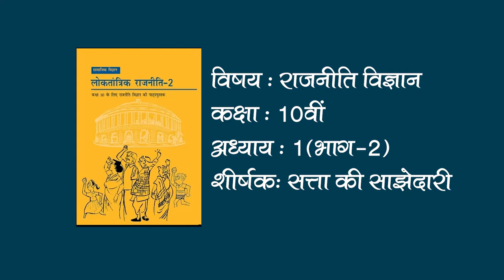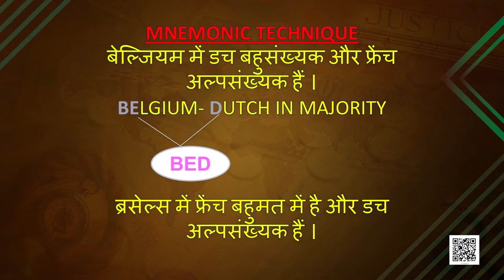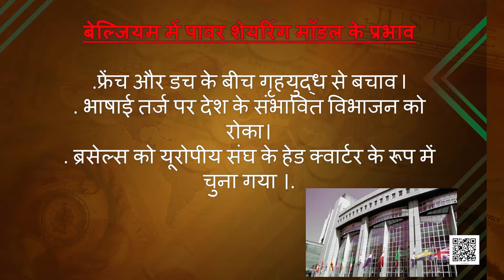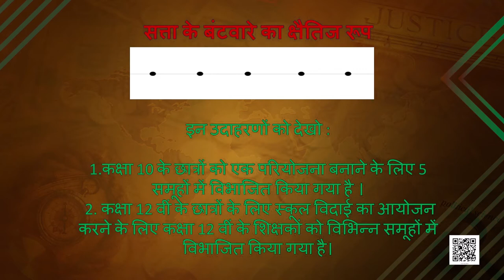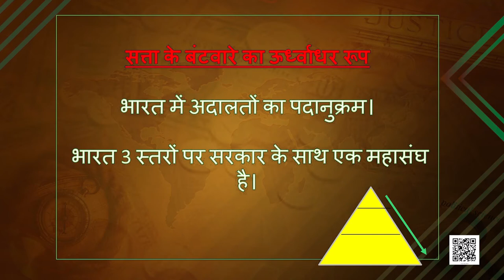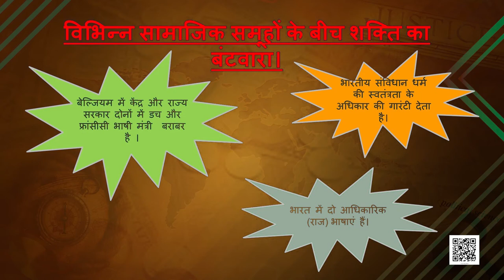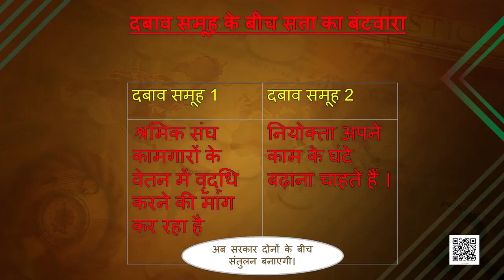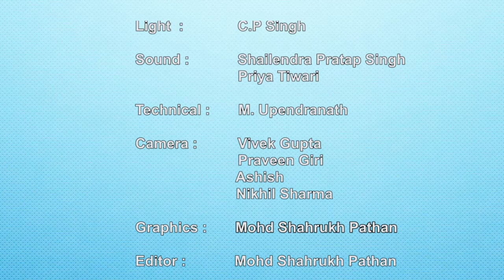कक्षा-10 लोकतांत्रिक राजनीति अध्याय-1 सत्ता की साझेदारी | 10 सामाजिक विज्ञान hindi ncert